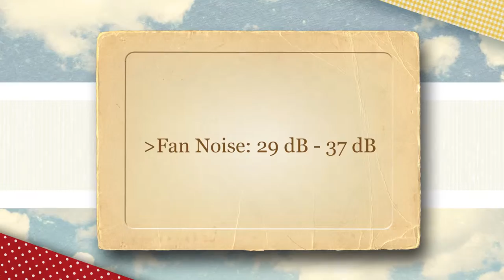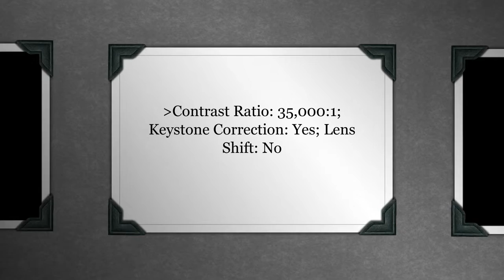Epson Home Cinema 2040 1080p 3D 3LCD Home Theater Projector